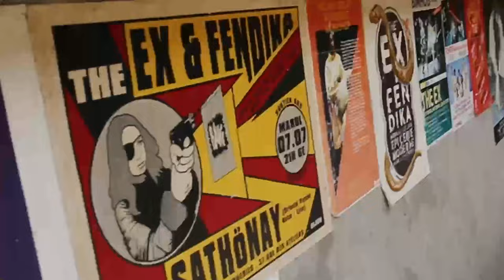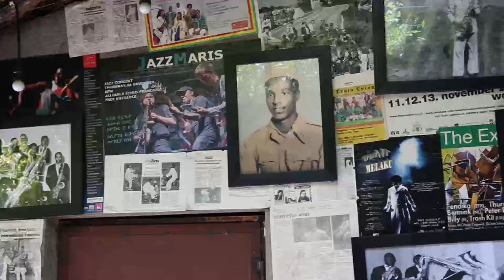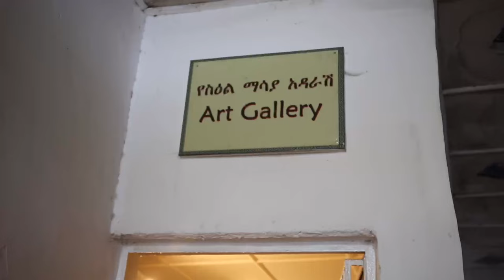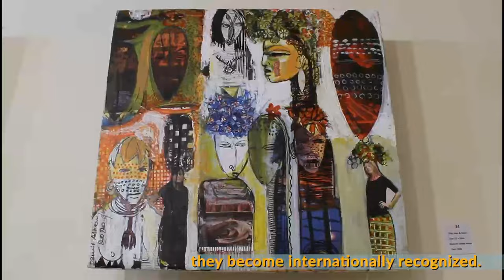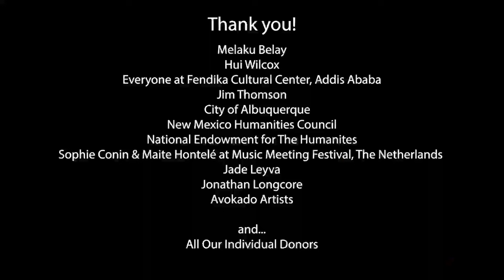¡Globalquerque! Soujourns - Episode 2: Melaku Belay and Fendika Cultural Center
Melaku Belay & Fendika Cultural Center (Ethiopia)
¡GLOBALQUERQUE! SOJOURNS EPISODE 2

The film not only explores Fendika Cultural Center and the azmari tradition, but also visits the neighborhood, markets and events in Addis Ababa and, of course food and culture, including the making of Ethiopia's famous berbere spice mixture and its renowned coffee ceremony.  There's music, too!

Fendika Cultural Center was established in 2016, but the original Fendika Azmari Bet opened its door in the early 1990s, when the neighborhood of Kazanchis sported 25 similar places. While the other azmari bets disappeared due to the pressure of Addis Ababa’s rapid development, Fendika Cultural Center has survived until today thanks to Melaku’s passion for Ethiopian music and dance and his belief in the power of art and creativity in building communities.

Founded in 2009 by Melaku Belay, Ethiopia’s leading dancer and a globally respected cultural ambassador, Fendika features eight performers – two dancers, two singers, and instruments including kebero drums, masenko (a one-stringed bowed fiddle), krar (a five- or six-stringed lyre), and bass krar. The ensemble is based at Melaku’s renowned music club Fendika Azmari Bet in the Kazanchis neighborhood of Addis Ababa. In Ethiopian culture, an azmari bet is a traditional house of music where people come to be entertained, informed, and sometimes playfully insulted by the azmari who serve as current events commentators while they dance, sing, and play for tips. The other group featured in the film is Ethiocolor, a contemporary offshoot of Fendika also founded by Melaku.

Very Special Thanks to the City of Albuquerque for their support of ¡Globalquerque! Sojourns